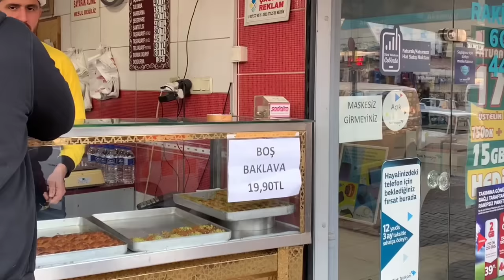Her şey boş - Skeç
Her şey boş isimli videomuz yayında iyi seyirler dileriz...

OYUNCULAR
Rıdvan Kevrek
İzzettin Başoğul
Arif Azık
Özcan Başoğul
Dedocan
Murad Kevrek
Halil Acar
Şükrü Kevrek
Ömer Öner

MÜZİK
Serhan ilbeyi - Kesik çayır - Eyvallah - ilvanlım - Selver (video klip)